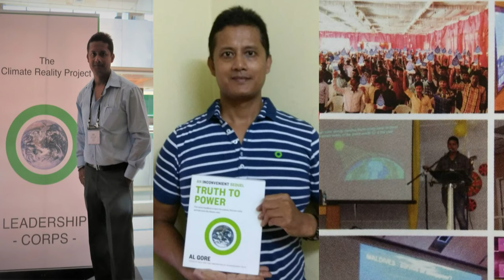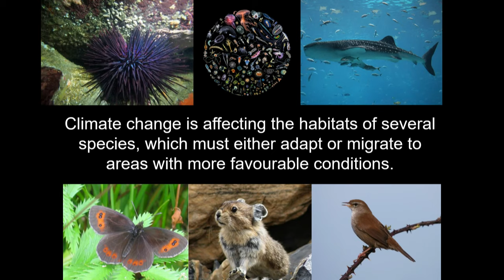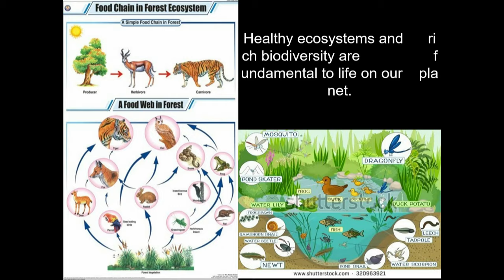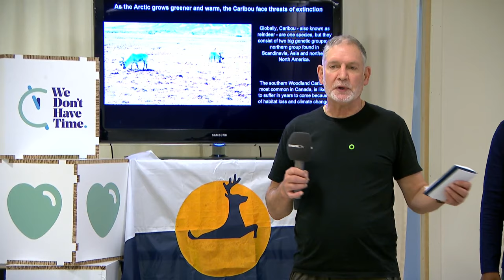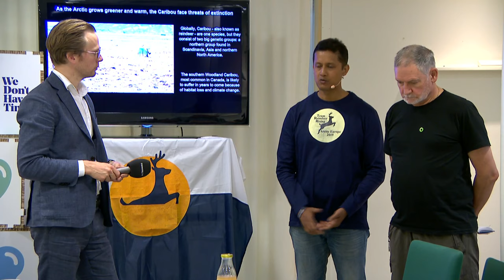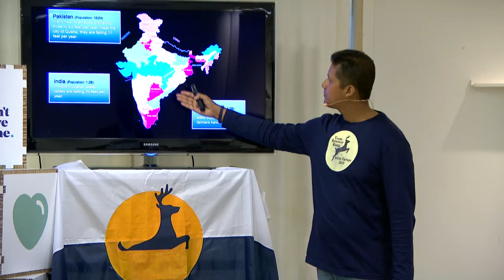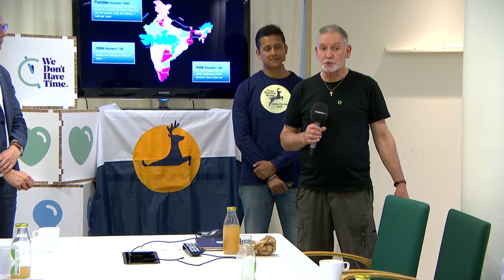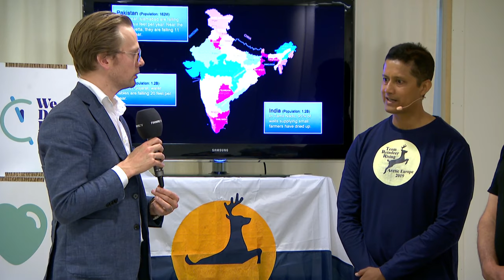Warming, Water & Wildlife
A keynote and Q & A with Rituraj Phukan (In) and Dr. Guy Tanner (UK)